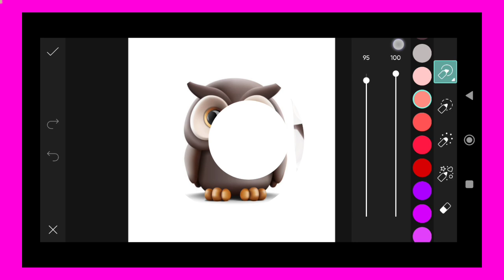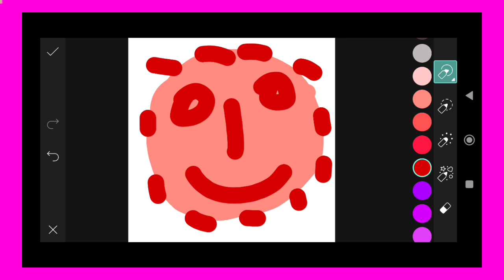Trending HDR video | A Screen Of Pure Pink sdc editing cc | Background | Bp Backdrop A380F K #100